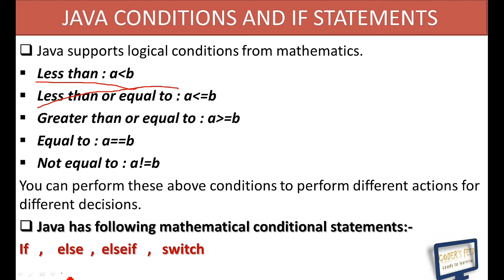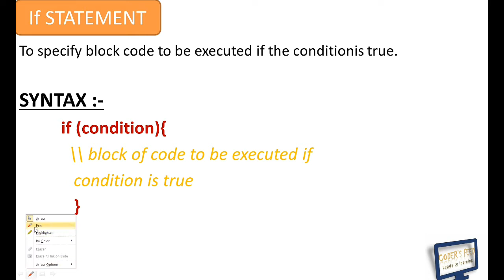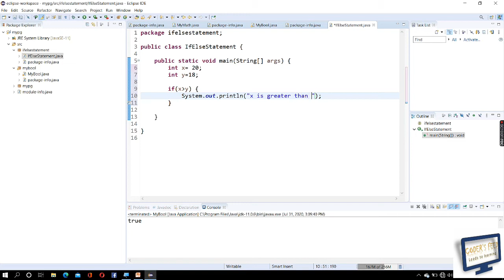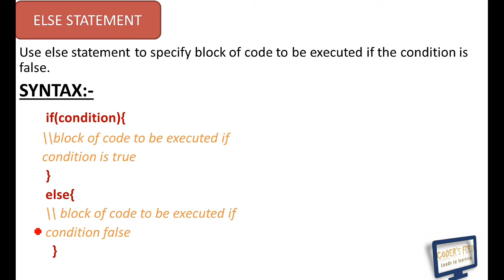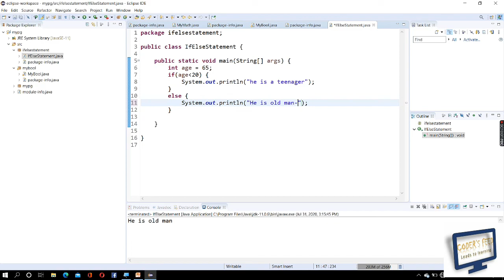Conditional Statements(If-else)|| Lec-18 || Java tutorial for beginners in Hindi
here we study about Comditional Statements(if-else) which is our lec-18 java tutorial for beginners in hindi Java in Hindi

In this Complete Java tutorial series we will explain all the concepts of java . After watching this Complete java tutorial series in Hindi you will be able to write Java programs without any difficulty . Java is a very powerful Object Oriented Programming language . It is used for multiple purposes such as scripting , web developement , machine learning , sentiment analysis etc. My aim by this Java Series is to provide you with a brief and point to point and end to end explanation So that you can learn Complete Java easily . After completing this series you will be able to write Java Programs and also able to build logics in your mind to solve the problems related to real world .

Best Video Series Playlist Links for all engineering field related students and engineering competitive exams related students are given

java programming
java for beginners
java for students
java for class 12
java cbse
java icse
java isc
java tutorial for beginners,
java programming,
java brains,
java apni kaksha,
java arumugam,
java applet,
java advanced tutorial,
java app,
java addon mcpe,
java arrays,
java android app development,
a java runtime environment (jre) or java development kit (jdk) must be available to run eclipse,
java basics,
java basic concepts,
java course,
java coding,
java collections,
java classes,
java code with harry,
java coding for beginners,
c java python,
c java programming,
c java python difference,
c javatpoint tutorial,
c java html ruby,
java vs c sharp,
java developer,
java download,
java durgasoft,
java data structures and algorithms,
java download for windows 10,
java developer interview,
java durga sir,
java design patterns,
java exception handling,
java express,
java full,
java game,
java gui,
my sir g java,
java hindi,
java history,
java installation,
java introduction,
java interview,
java java,
java jdk,
java jdbc,
java jar,
java jobs,
java language,
java language in hindi,
java language tutorial for beginners,
java learning,
java language full course in hindi,
r.e.m. java,
java nptel,
java online course,
java oop,
java operators,
java objects and classes,
java oop tutorial,
java projects,
java questions,
java quiz,
java query,
java quiz questions,
java quick revision,
java swing,
java scripting tutorial for beginners in hindi,
java tutorial in hindi,
javatpoint,
java ui,
java ui for mcpe,
javax ecu sign up login,
java vs python,
java vs javascript,
java virtual machine,
java vs c++,
java version,
python v java,
saxon v java,
python v javascript,
unity v java,
v pattern in java,
java whatsapp,
java web application tutorial,
java web development,
java web projects,
java with harry,
java xml,
java xml tutorial,
java xml tutorial for beginners